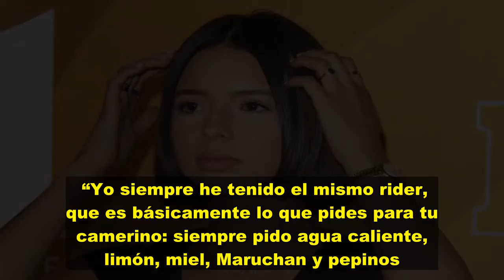Esto es la peculiar petición de Ángela Aguilar en sus camerinos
A sus 18 años, Ángela Aguilar se ha convertido en una de las mayores referentes del regional mexicano, esto gracias a su talento y el apoyo que ha recibido por parte de su papá, Pepe Aguilar.    Por lo tanto, los detalles sobre su vida personal son cada vez más solicitados por sus fans, por eso llama la atención lo que contó en el podcast Cheleando con las estrellas sobre lo que pide en el camerino cuando da un concierto.    “Yo siempre he tenido el mismo rider, que es básicamente lo que pides